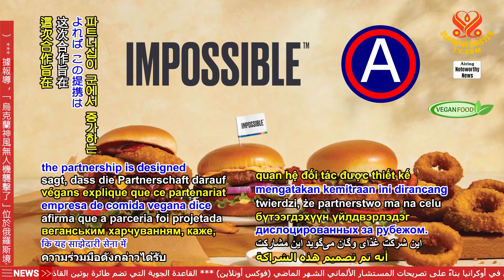2364 NWN 6 Impossible Foods collaborates with US Army Central to offer plant based food options to t